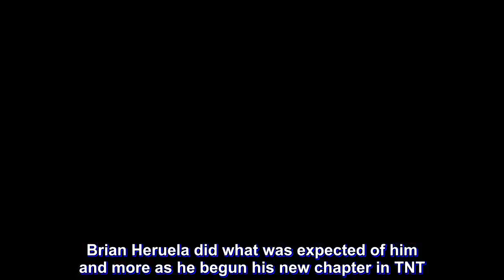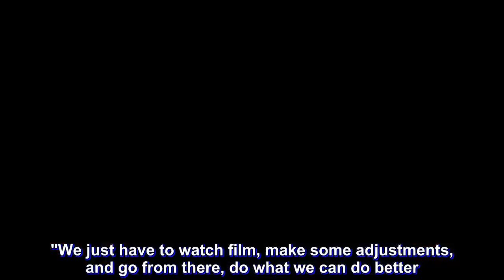Solid Heruela debut the silver lining in TNT loss to Ginebra on opening day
Brian Heruela did what was expected of him and more as he begun his new chapter in TNT.

Coming off the bench to open the 2019 PBA Philippine Cup, the Cebuano guard did what he does best and was a bulldog on both ends of the floor.

Heruela finished with 14 points, two rebounds, two assists, and two steals against four turnovers in 19 minutes of play, a rather respectable debut for the seldom-used player in San Miguel.

But the numbers are the least of the heady guard's concerns.

"I'm thankful, don't get me wrong. I'm just always thankful for the opportunity. But we lost and for me, the win is more important for us," he said.

TNT failed to usher in its new era on a high, falling to Ginebra, 90-79 in front of a packed crowd at Philippine Arena.

Heruela, however, knew better not to dwell much on their miscues as he looked at the big picture of this new beginning of his.

"As a team, I think we're doing great and we're in the right direction," he commended, with him showing flashes of potential linking up with backcourt partners Jayson Castro, Roger Pogoy, Jericho Cruz, and Ryan Reyes.

"We just have to watch film, make some adjustments, and go from there, do what we can do better. I think we were right there. They're just a lot bigger than us so I think we just got to grab those 50-50 balls and we should be fine," he said.

Heruela also knows that there's still so much left for him to learn in this new system and believes that with more time together, he can aid KaTropa back to contention.

"These guys are great, from the management top to bottom, to my coaches and my teammates. They're teaching me and guiding me in whatever way I can help. I love it," he said.